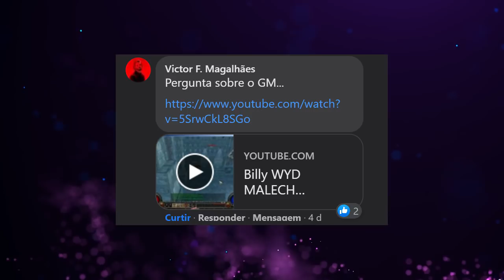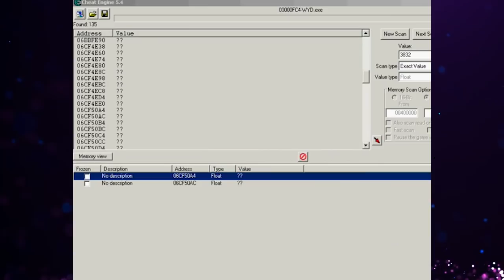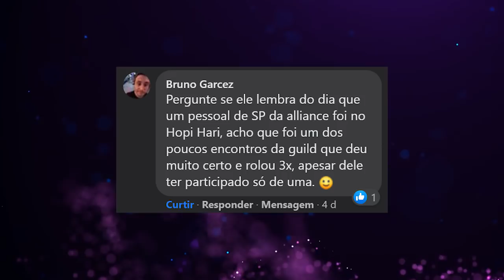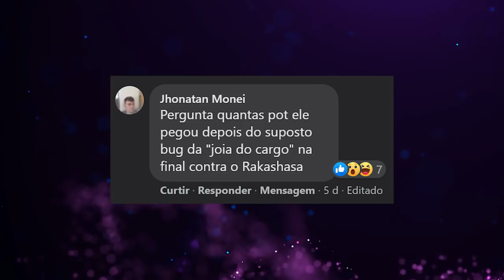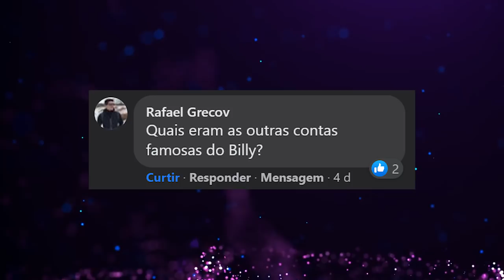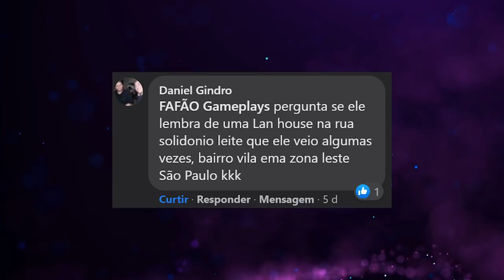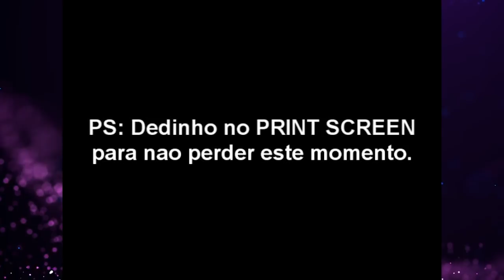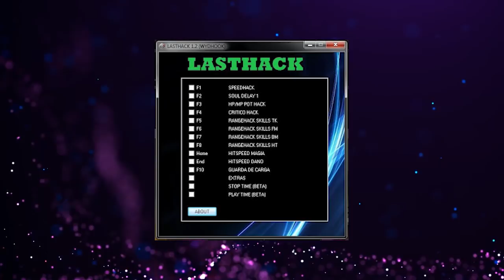FAFÃO ENTREVISTA - Billy (WYD BR - Malech)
•E aí seus capa verde! Beleza?